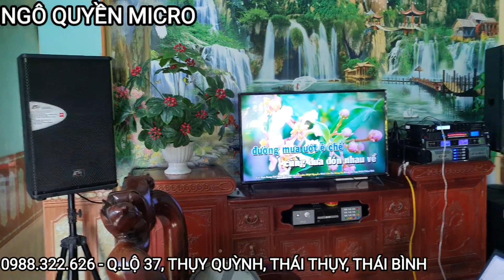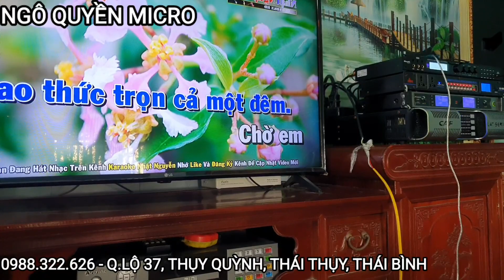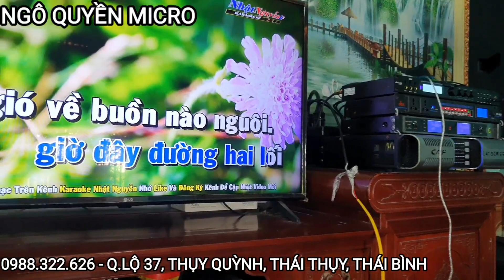CÀI ĐẶT LẠI VANG SỐ X5 TẠI TIỀN HẢI THÁI BÌNH